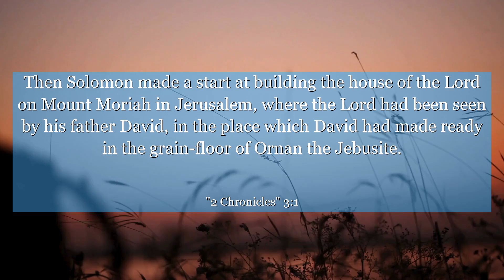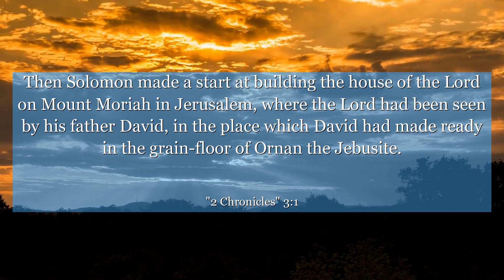2 Chronicles 3:1 Then Solomon made a start at building the house of the Lord on Mount Moriah in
In 2 Chronicles 3:1, Solomon begins building the temple of the Lord with great care and detail. This verse teaches us the importance of dedication and excellence in our work, no matter how big or small. Let it inspire you to approach your tasks with diligence and a commitment to excellence.